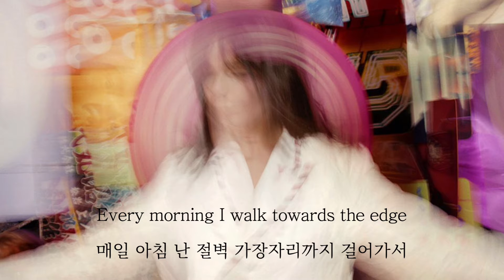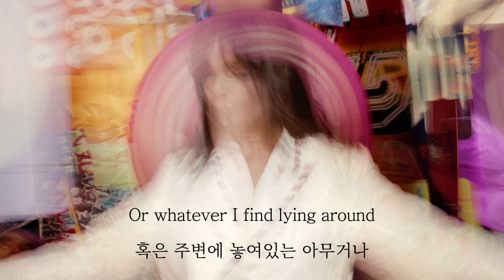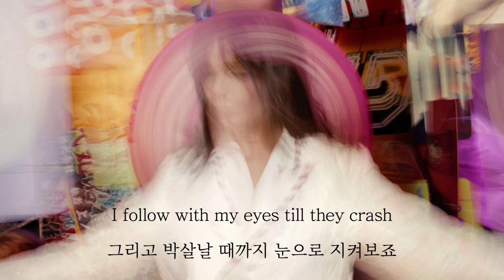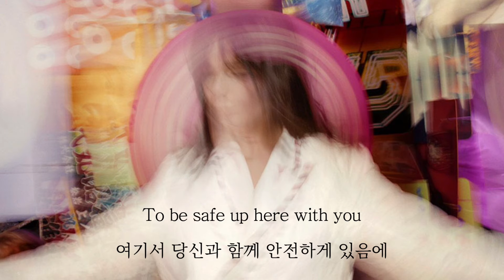Bjork - Hyper-ballad [가사 해석]